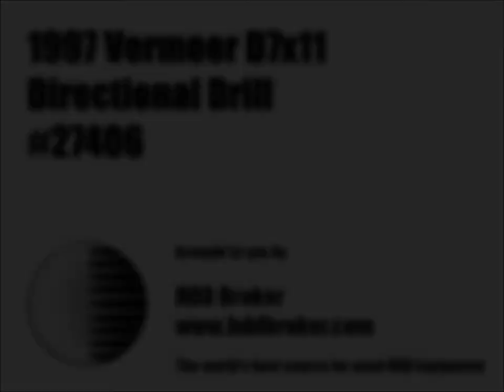1997 Vermeer D7x11 - Equipment Demonstration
Reference #27406 – 1997 Vermeer D7x11 Directional Drill.

Accessories:
Drill Head and Reamers.

Additional Information:
Seller States: 121 Original hours.